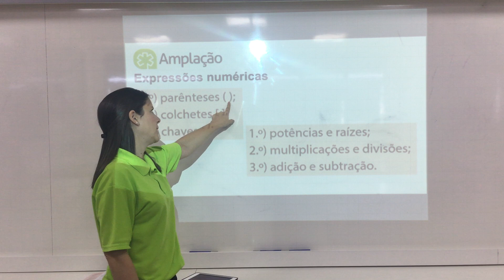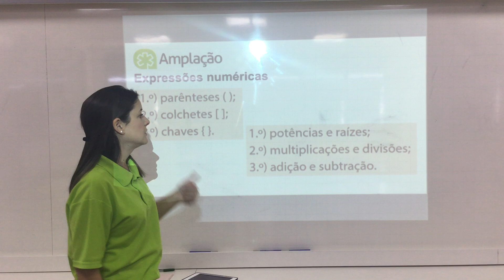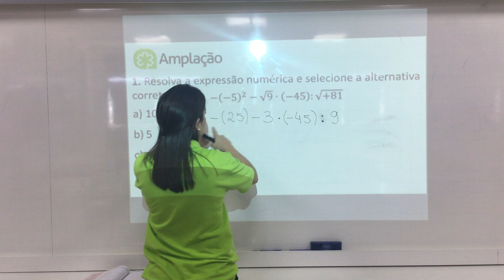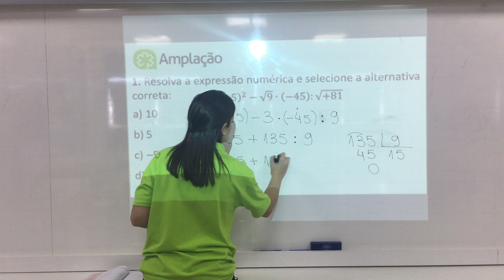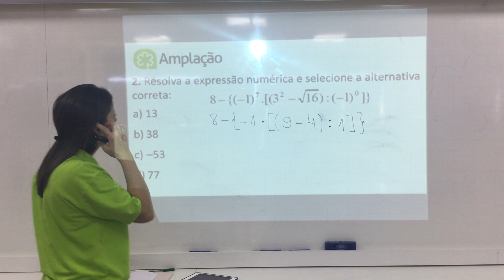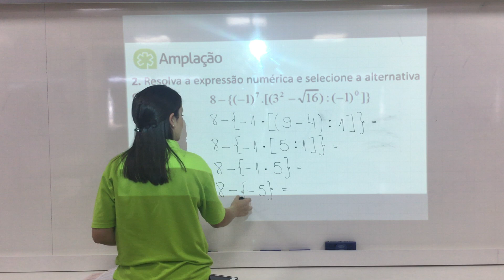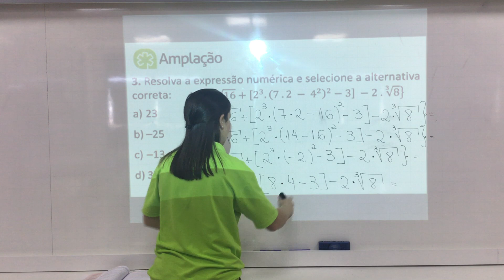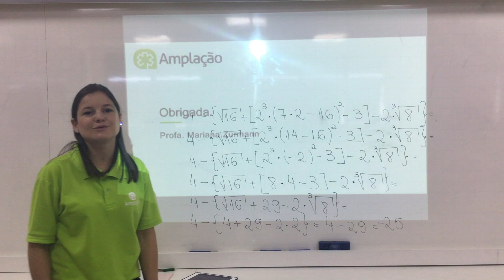MATEMÁTICA | 7ºANO | REVISÃO 3